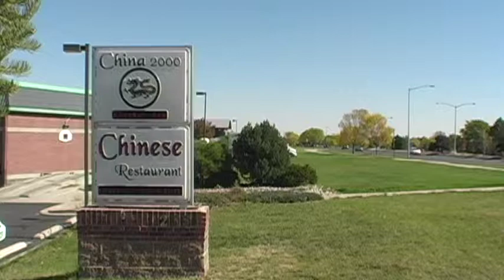China 2fousand final cut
This is an ad for the restaurant China 2000 in Thornton, CO. The video for this had already been shot, and i did all the editing, the voice over, and the final production. I used graphics,  motion and blur effects, filters, as well as other editing tools.